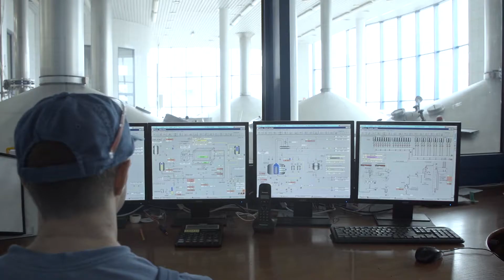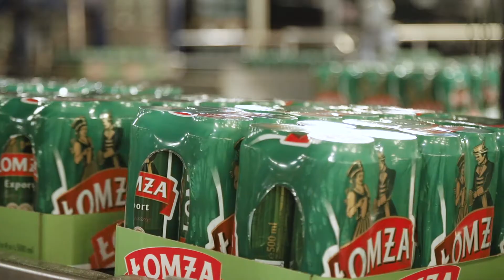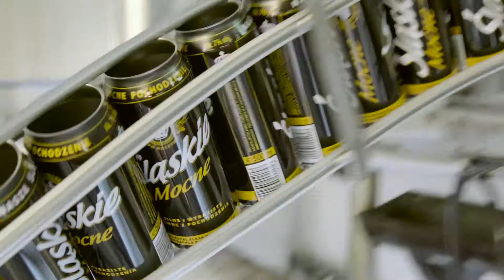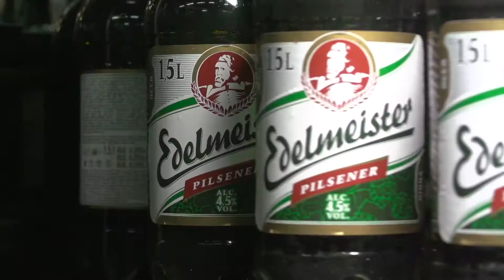Van Pur - Film korporacyjny